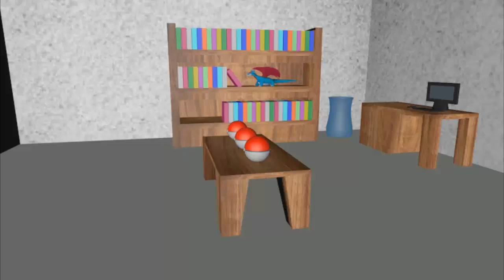Pokemon LP Nuzlocke - Capitulo 19 - (El puente hacia la victoria)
Reglas del reto:

1 Si un pokémon propio es derrotado en batalla, se le considera 'Muerto' y se dejara en el pc en la caja de los muertos,para no volver a ser usado nunca más en cambate.
2 Esta permitido usar un pokemon debilitado para usar MOs fuera de combate.
3 Sólo se puede capturar el primer pokémon salvaje encontrado en la zona. Si ese pokémon cae debilitado, no hay segunda oportunidad (Regla del primer encuentro)
4 Existen dos excepciones a la regla anterior:
          1 de ser el primer pokémon alguno que ya se tenga, puede esperarse a que salga el primero que no posea.
          2 si el pokemon de la ruta es variocolor sepuede capturar aunque se opteniera previamente uno de esa ruta.
5 Se le debe poner un nombre a cada pokémon capturado.
6 No se puede capturar más de un pokémon de la misma especie.
7 Si el entrenador es vencido en una batalla GAME OVER! Aunque haya algún pokémon disponible en la caja.
8 No usar legendarios en combate.